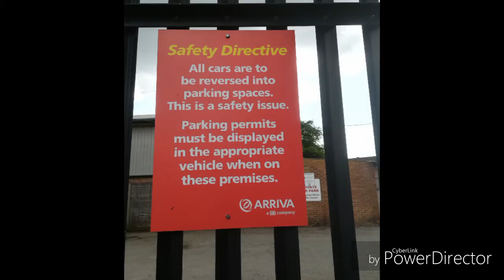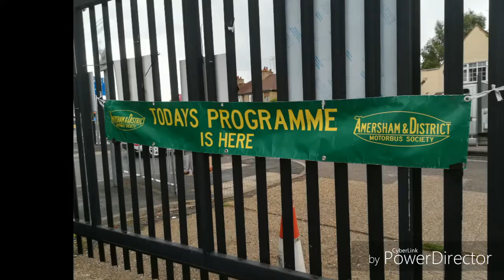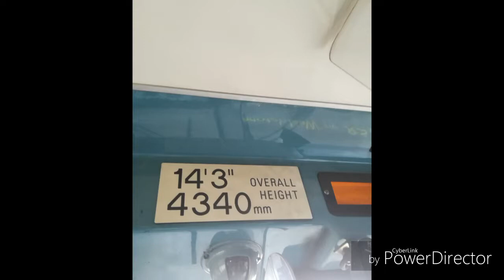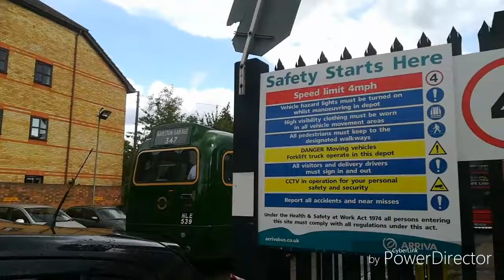Arriva the shires Garston depot Farewell tour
Garston depot opened in 1952 as part of London and country (North West fleet) but in recent times went to arriva the shires London operations to operate tfl arriva services in North West London and Hertfordshire

Every now and then commercial services park there buses in the depot

Garston depot will be closing tomorrow morning unfortunately after 66 years of operating RIP

This video has picture slideshow and video clips of the Farewell tour on 25th August which was last chance of public seeing operational with heritage buses provided by Amersham and district motorbus society and normal buses there which 99 percent of them scrapped

RIP Garston 1952 to 2018

All pics and video clips shown are mine and are ©

Music links in comment section below

© Daniel's UK Transport videos and more 2018